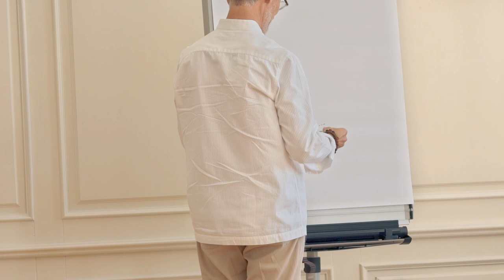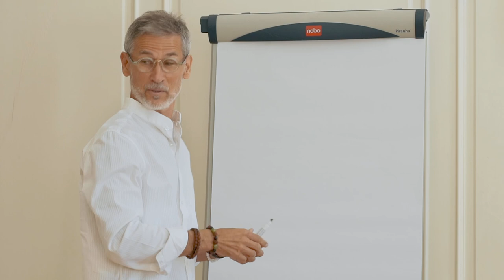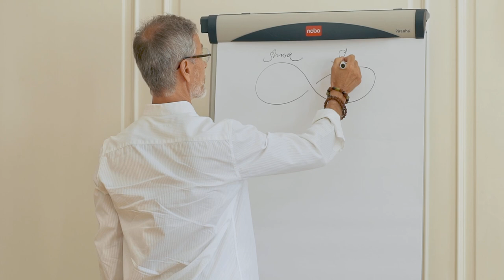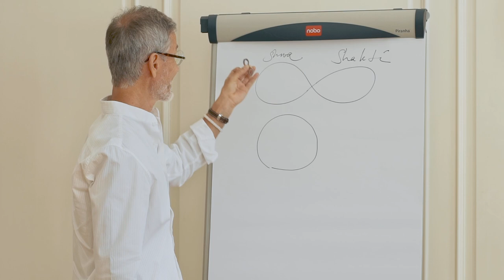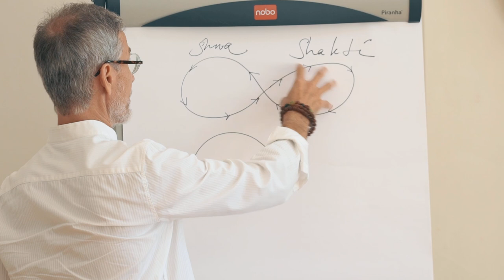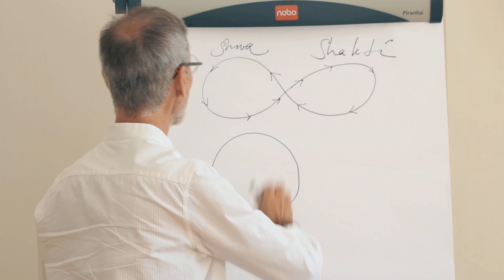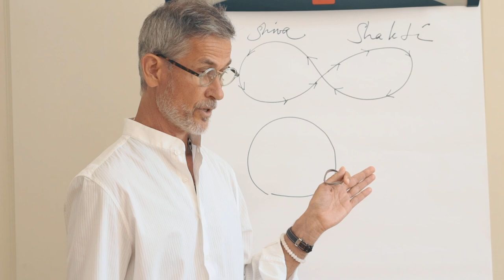UNIVERSAL IDENTITY: The Power of Self-Awareness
A continuation of his opening discourse on the subject of UNIVERSAL IDENTITY, Igor Kufayev reevaluates the experience of the individual from the perspective of Shaiva Tantra. An excerpt from a discourse at a 5-day Immersion, Gut Saunstorf, Germany. June 2022

0:00 - Unfathomable Dyadic Affinity
1:45 - Concealment | Self-Revelation
6:00 - Shiva Shakti: Matrix of Creation
10:40 - Contraction in the Name of Re-Discovery
13:44 - Incomprehensible Pulsations
16:10 - She Performs for the Still Maestro
17:40 - Universal, Divine, Cosmic: Individuality's Basis
20:04 - All Emotions are Divine Energies
22:20 - Tattva: Before Conceals The Latter
25:43 - Consummation of Gross into Subtleties
28:12 - Tightly Stitched | Infinite Unraveling
29:15 - The Body: Experiences in Christianity
32:15 - Mechanized in Modernity | The Field Phenomenally
Igor's comprehensive groundbreaking online course ‘KUNDALINI: The Source of Ultimate Knowledge, Power & Joy’ is now released and available.

Igor Kufayev is a leading expert in the field of human potential and personal transformation, professional artist and founder of Flowing Wakefulness Organisation. Speaking from direct realisation of Oneness, he inspires all people to recognise the fullest potential present in human birth. Igor serves as a conduit of transmission for awakening, a public speaker and retreat leader, offering transformational programs worldwide. Participants at Igor's programs have reported having access to higher states of consciousness, peak experiences, permanent relief from depression and spontaneous healing from chronic physical and psychological ailments.